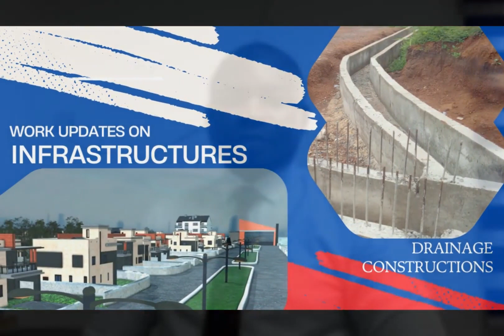Updates on GRACELAND ESTATE ENUGU | Land for Sale in Enugu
WORK UPDATE AT GRACELAND ESTATE ENUGU

Have you visited Graceland Estate recently?

Graceland Estate is gradually taking the full shape of the positive expectations we have in mind.

Infrastructural works are progressing and our clients are HAPPY because what we promised to them is what they are seeing...

One of the ways you too can experience this same happiness is when you have a plot or more in Graceland Estate.

Day by day, you will see your money work for you, and achieving your dream of home ownership in one of the best locations in Enugu.

Graceland Estate Enugu is designed to be the Most Beautiful Estate in Enugu.

You can't live anywhere else but here.

Dearest Investors, With just 9M price, you too can own a plot in this beautiful estate,"

Rush and key in now into this amazing project at Graceland Estate Enugu located just 4 minutes drive from Akanu Ibiam International Airport Enugi and 2minutes drive from Coal City University

Just make a down payment of 2m and spread the balance within 3 months and you automatically become a proud owner of land in Graceland Estate Enugu